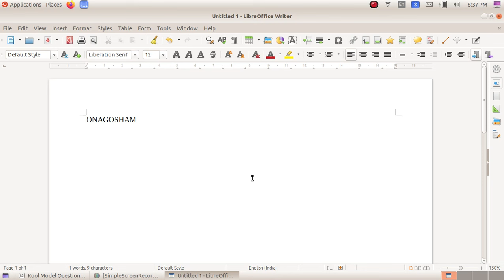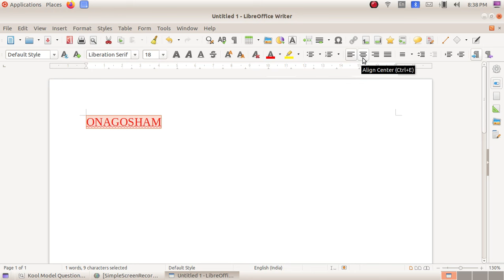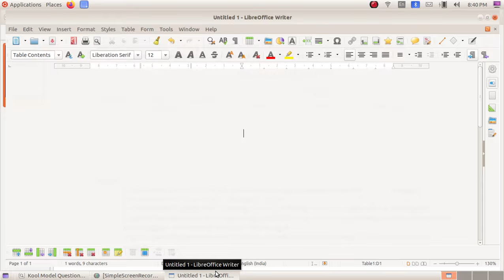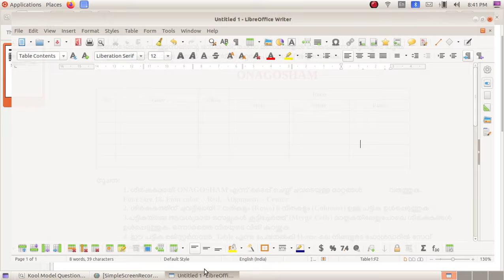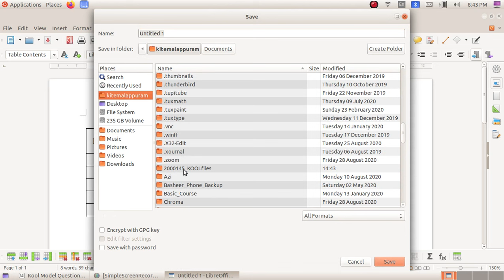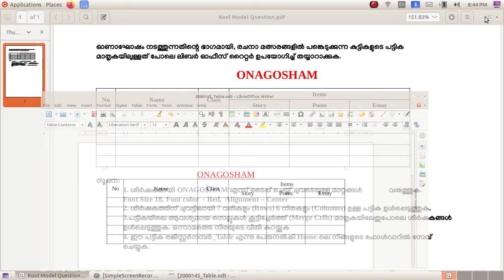Kool Exam കൂൾ പരീക്ഷ 1 LibreOffice Writer 1 Kool Model Exam കൂൾ മോഡൽ പരീക്ഷ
Kool Model Exam Based Video Tutorials For Probation Teacher